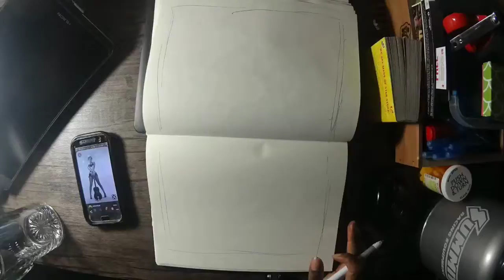JINX VALENTINE!!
Hey everyone!!! This is a new one starring my oc jinx! I had a great time drawing this and creating this, the pose was ripped from an old marilyn monroe photo! I love how it came out and I hope you all enjoy!